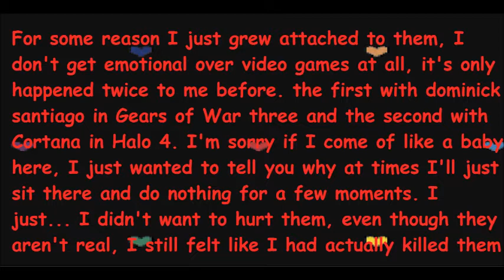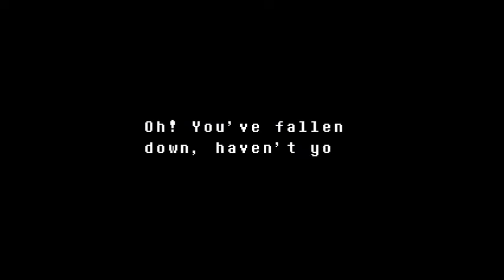Tying up loose ends: Undertale {full Genocide route} [part two]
Undertale Genocide route

Undertale pacifist route